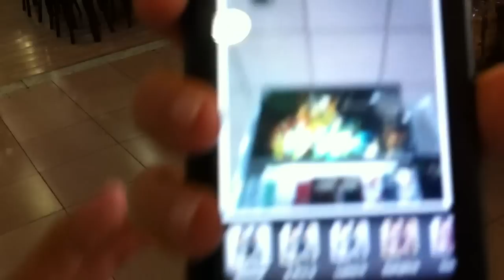Propaganda de cigarro ainda atinge e seduz crianças.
"Pai, me empresta o iPhone, quero tirar uma foto de uma coisa legal!"

Quando ouvi meu filho dizer isso já tirei o meu do bolso e comecei a filmar.
Infelizmente dessa vez a surpresa foi ingrata... a "coisa legal" era propaganda de cigarro e displays com embalagens coloridinhas de cigarro.

Epa, eu, como pai, não autorizo essa indústria do câncer a atingir o meu filho.

Se não podem fazer um comercial de cigarro no intervalo do Cartoon Network, porque podem fazer propaganda em ambientes públicos como lanchonetes, padarias, bancas de jornal etc, frequentados por crianças e adolescentes?

E não é só a propaganda: cigarros são posicionados ao lado de balas e chicletes, se misturando, usando as mesmas cores "Fresh", passando a idéia que o cigarro é um produto banal qualquer.

Todo respeito aos fumantes - mas que vejam propaganda de cigarro apenas em tabacarias ou locais que não sejam frequentados por crianças.
E que padarias lanchonetes, bancas de jornal etc tenham os produtos guardados em gavetas, longe do olhar das crianças.

Vou mandar esse vídeo para o meu representante no congresso - e sugiro que façam o mesmo."

Depoimento de André Rangel, pai que gravou este vídeo e disponibilizou para a ACT. Ele apoia o movimento